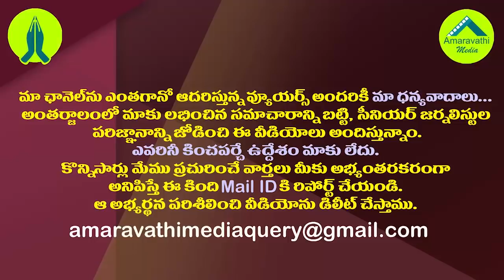మోషన్ ప్రాబ్లెమ్ పోవడానికి జగ్గీ వాసుదేవ్ కు 400 ఎకరాలు దారాదత్తం| Perni Nani Satires on Chandrababu